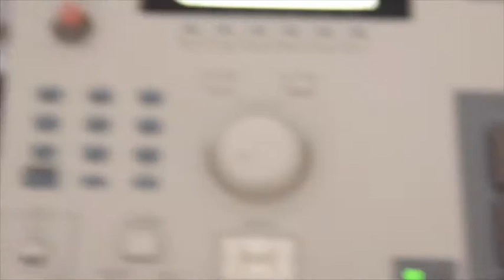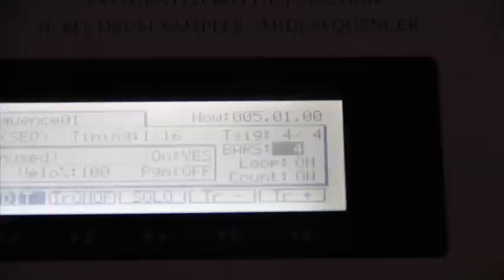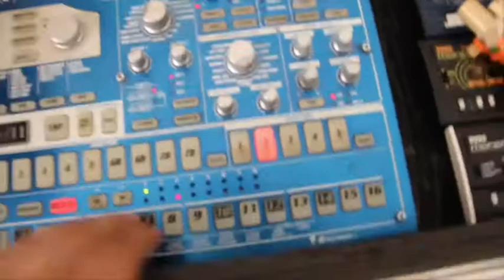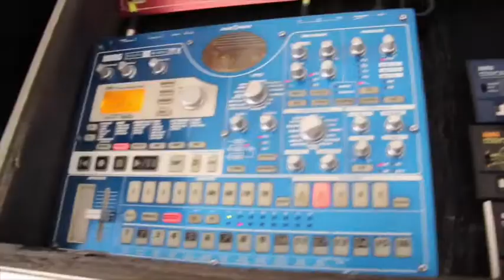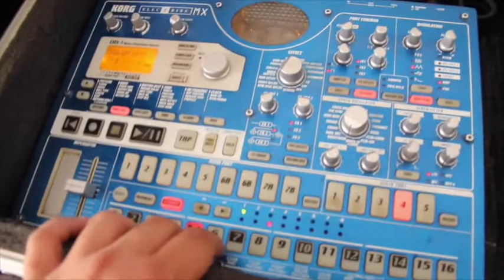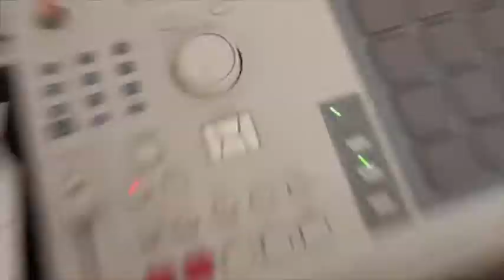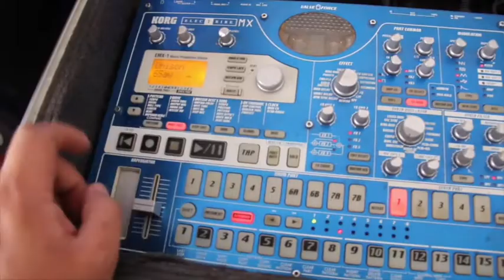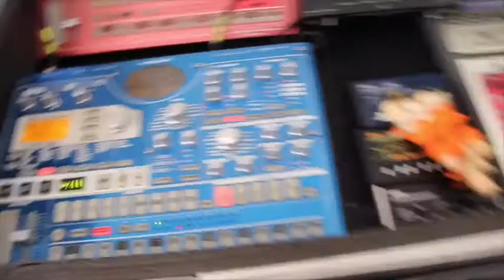Nevo - MPC 2000 & ELECTRIBE EMX1 (amen break + oldschool basslines) tutorial en español